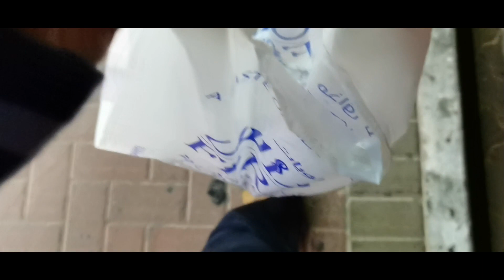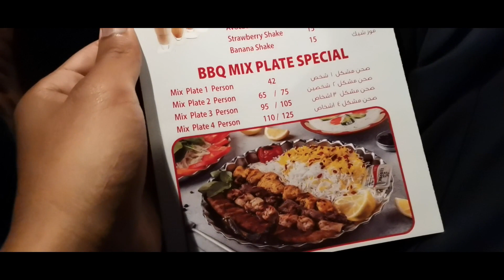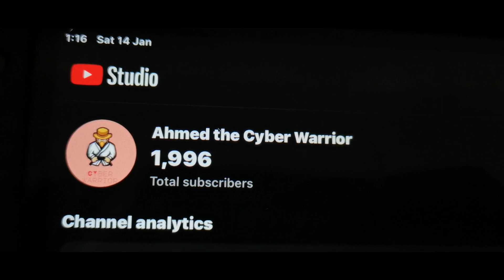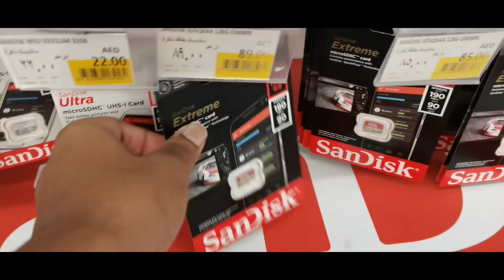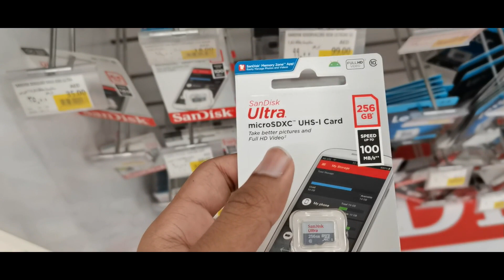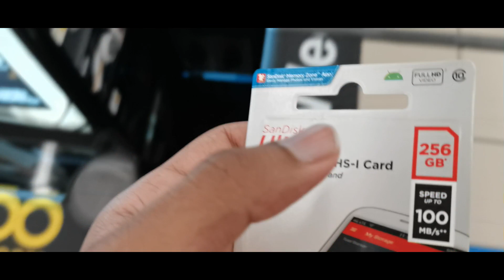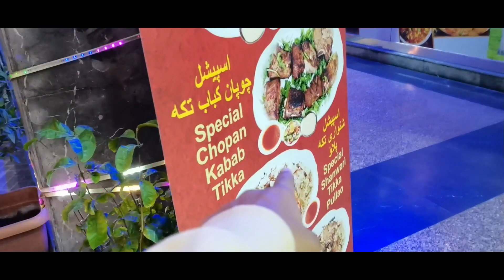MY FIRST TIME TRYING CHOPAN KABAB AND BUYING KUNDORA IN NAIF BAZAR VLOG